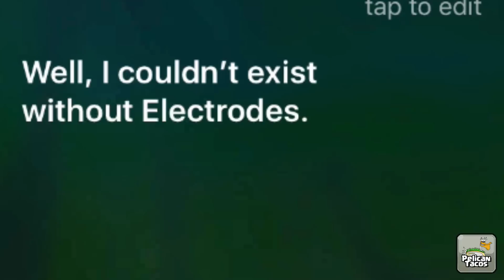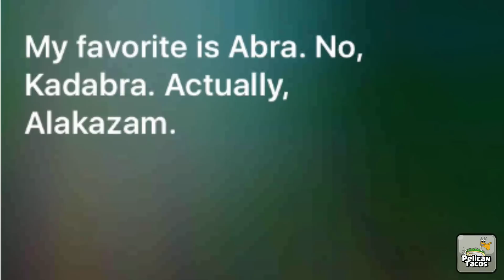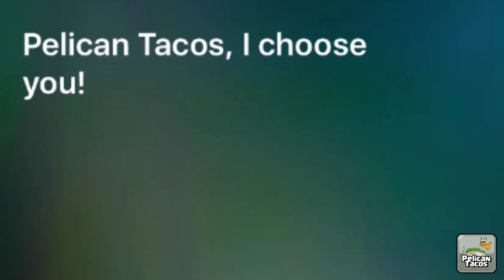What is Siri's Favorite Pokemon? Siri Plays Pokemon Go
What does Siri think of Pokémon Go?

Play around with Siri and Pokémon and see what happens‼!  Thanks @PokemonGoNews for the tip!

Learn more about what I create and come up with about PokemonGO, Clash of Clans and Clash Royale on Instagram:

Watch me as I try and take my Townhall 2 to Titan league in Clash of Clans!

Here’s the playlist of all the videos from my last series, TH9 vs TH2 in Clash of Clans

Here’s the playlist of all the videos from my series of taking my TH2 to Titan in Clash of Clans